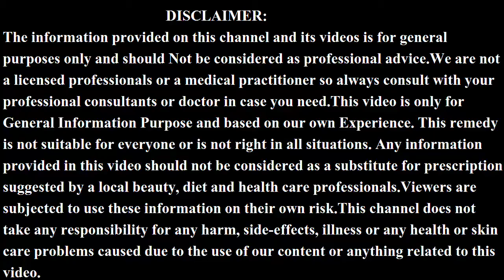दिन में 1 बार लगा लो चेहरा इतना गोरा साफ खूबसूरत हो जाएगा सब देखती रह जाएँगे | Skin whitening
Samsung Galaxy M21 =
Samsung Galaxy M31 =
Redmi 8A Dual =
Redmi 8A Dual =
OPPO A5 2020 =
Laptop
ASUS VivoBook 14 AMD Ryzen 3 =
AVITA PURA =
Acer Acer One =
HP 14 Ultra Thin =
camera
Nikon D3500 =
Canon EOS 1500D =
Nikon D3500 =
Canon EOS 80D =
Canon EOS 200D II =